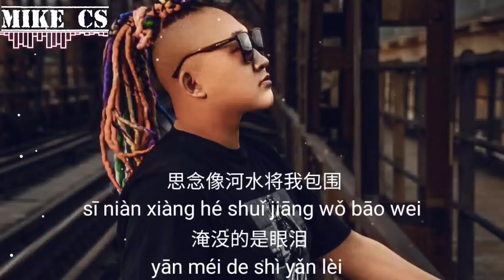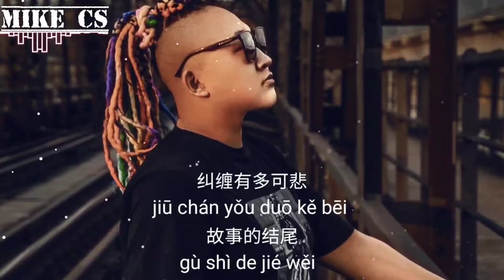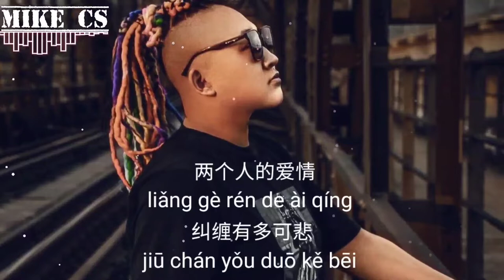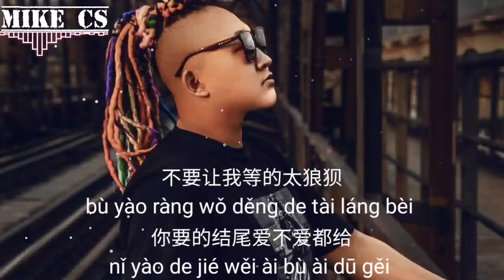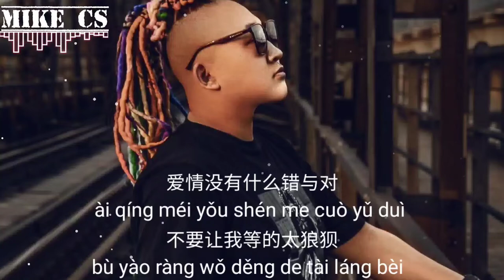常超凡 - 爱情没有什么错与对 - ai qing mei you shen me cuo yu dui - [动态歌词-pinyin lyrics]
爱情没有什么错与对
不要让我等的太狼狈
你要的结尾爱不爱都给
就这样最后再爱一回

一个人的夜里
伤了也无所谓
思念像河水
将我包围
淹没的是眼泪
两个人的梦里
醒来只有伤悲
彻夜不能睡
没人能体会
多狼狈

一个人的回忆
越多越会心碎
谁又会欠谁
哪有错与对
就放过我一回
两个人的爱情
纠缠有多可悲
故事的结尾
还是学不会
可能是我不对

不要给心痛留下机会
我继续奉陪你给的心碎
不要让我再流眼泪

一个人的回忆
越多越会心碎
谁又会欠谁
哪有错与对
就放过我一回
两个人的爱情
纠缠有多可悲
故事的结尾
还是学不会
可能是我不对